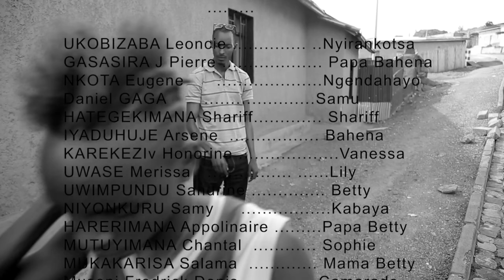NYIRANKOTSA S8 EP17: Samu Yarakaye cyane||BAHENA Araguzwe! Nyirankotsa abyungukiyemo? FimNyarwanda